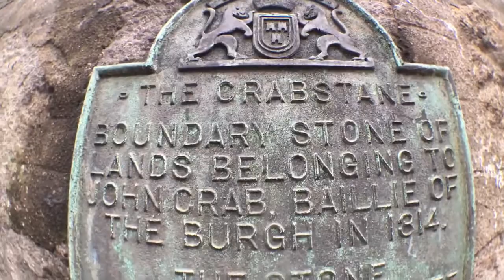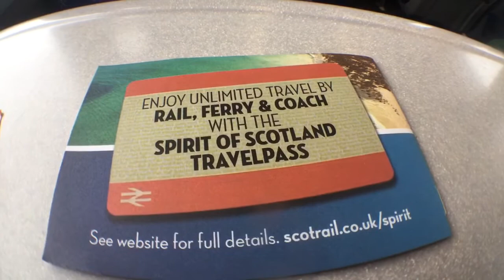Dull & Wet Aberdeen ( in 2 mins )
A quick trip up to Aberdeen. It always rains when i'm up there.